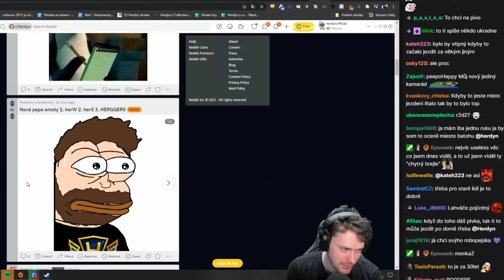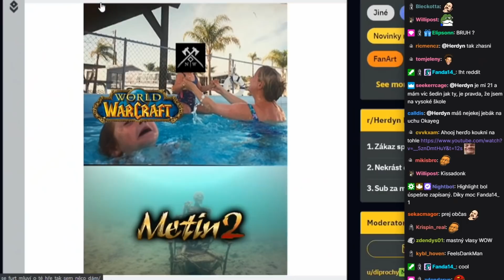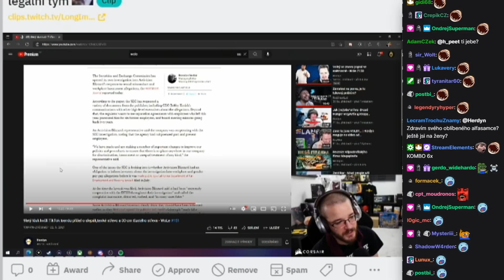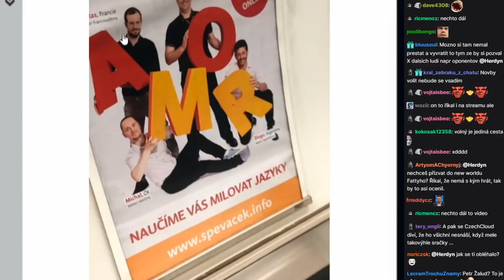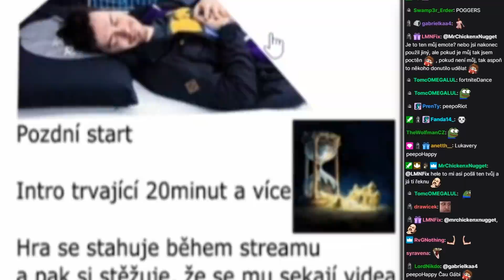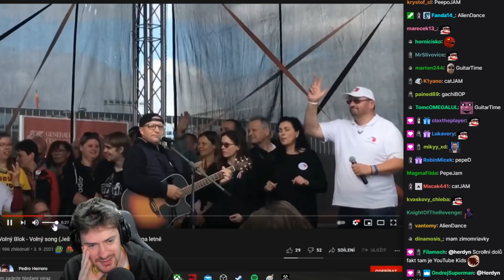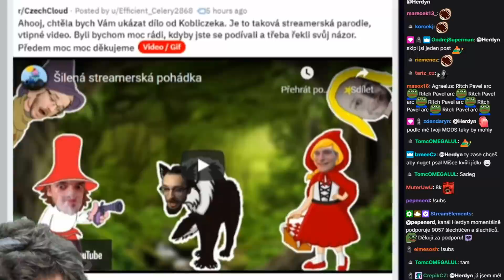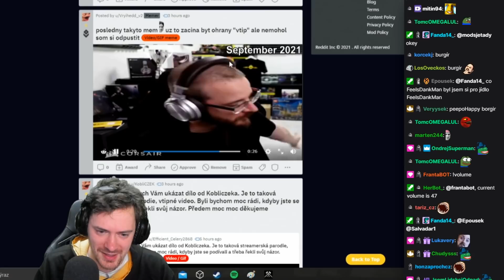Medvídek má vlastní hymnu! HERDDIT